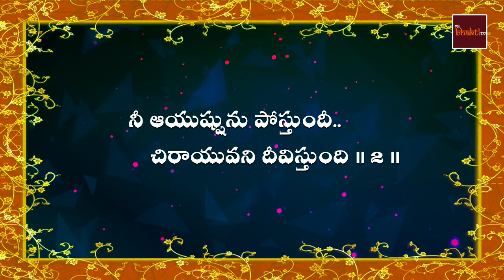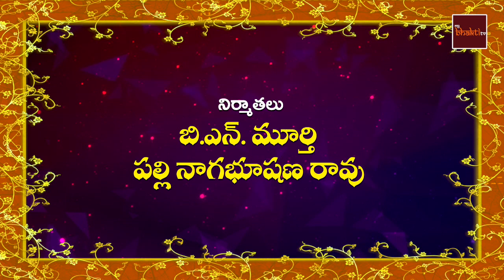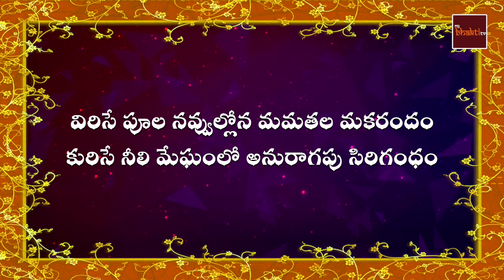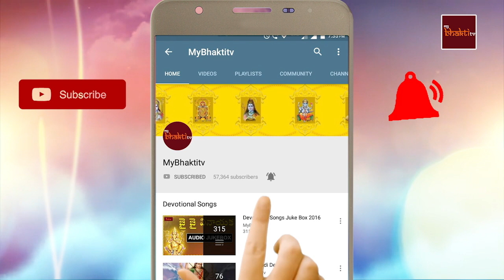Amma Pata || Ammera Maninti Devatha Ammera Sung By Sai Deva Harsha || Mother Song || My Bhakti Tv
Song Title: Amma Pata
Lyrics: Palli Nallanayya
Composed By : Sudarshanam Venumadhav
Singer: Sai Deva Harsha
Editing: S.N. Naidu
Animation: B. Sundeep
Published By : Musichouse
Studio: Sri Matha Digital Recording Studio, Vizag (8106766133)

కుటుంబంలోని సంతానానికి కారకులు తల్లితండ్రులు. వీరిలో స్త్రీని తల్లి, జనని లేదా అమ్మ (Mother) అంటారు. సృష్టిలో ప్రతి ప్రాణికీ మూల కారణం అమ్మ. . కన్నతల్లి బిడ్డని తొమ్మిది నెలలు గర్భాశయంలో పెంచి, తర్వాత జన్మనిచ్చిన ప్రేమమూర్తి. ఆ తర్వాత పాలు త్రాగించి, ఆహారం తినిపించి, ప్రేమతో పెంచుతుంది. అందుకే తల్లిని మించిన ప్రేమమూర్తి ఈ ప్రపంచంలోనే లేదంటే అతిశయోక్తి కాదు. తల్లిని అమ్మ, మాత అని కూడా అంటారు. ప్రపంచంలోకెల్లా తీయనైన పదం అమ్మ. అమ్మ ప్రేమ కంటే గొప్ప ప్రేమ, అమ్మ కంటే గొప్ప భద్రత ఎక్కడా లేదు. అమ్మ ప్రత్యక్ష దైవం. అమ్మ ఋణం ఎన్ని జన్మలు ఎత్తినా తీర్చుకోలేనిది.